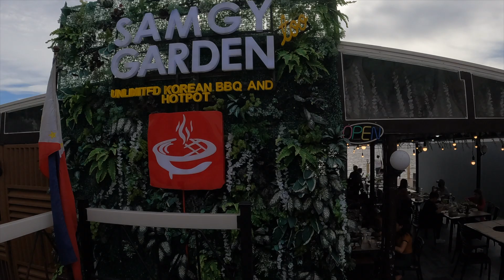SEASCAPE VILLAGE | PASAY CITY | WALKAROUND TOUR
Seascape Village Bay Market walkaround tour, located in Pasay City